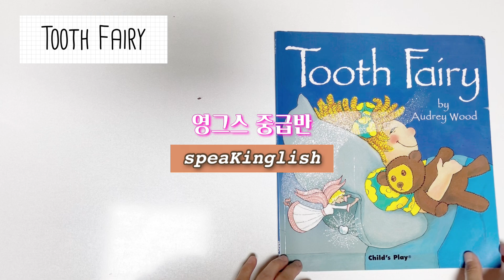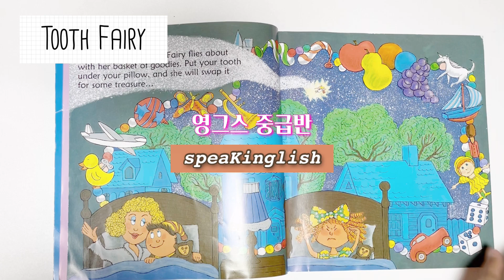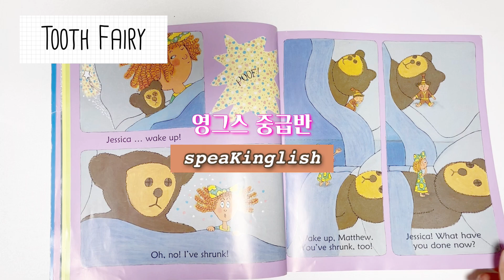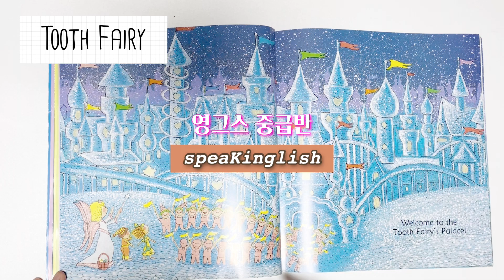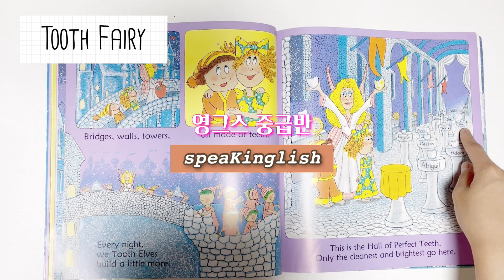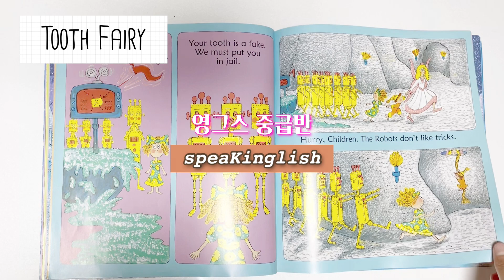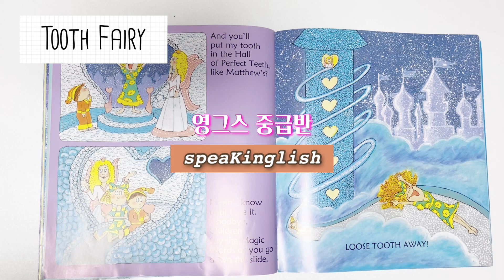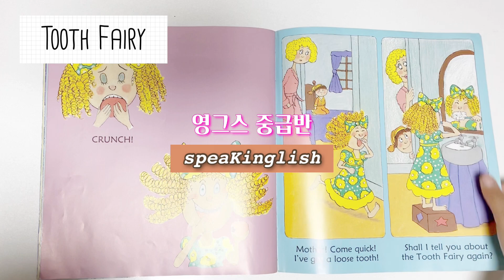Children’s Book Read Aloud - Tooth Fairy by Audrey Wood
스피킹글리쉬 영그스 중급반

매주 월, 목 영상 올라옵니다❤️

영어그림책 스터디 모임입니다!